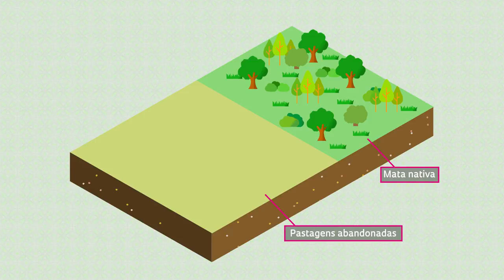Floresta Revigorada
O biólogo Ramon Felipe Bicudo da Silva, do Núcleo de Estudos e Pesquisas Ambientais da Universidade Estadual de Campinas (Nepam-Unicamp), fala sobre os fatores que favoreceram a recuperação da Mata Atlântica na porção paulista do Vale do Paraíba.

Data da gravação: 17 de outubro de 2017
Produção e direção: Renata Druck
Roteiro: Renata Druck e Bruno Rezende